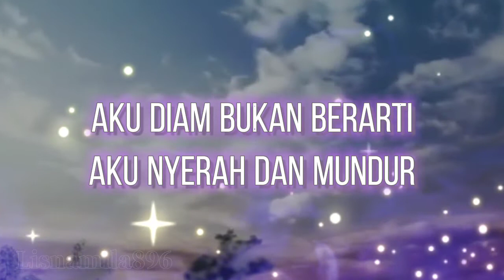DIAM BUKAN BERARTI MENJAUH